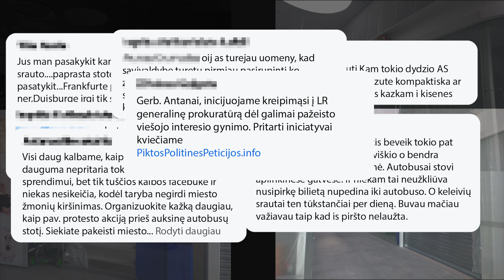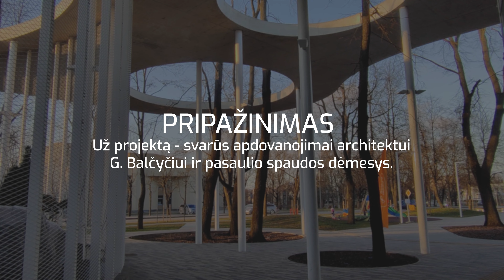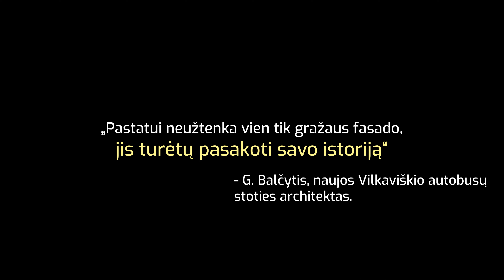Vilkaviškio autobusų stotis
Architekto Gintaro Balčyčio projektuota ir 2020 metais duris atvėrusi Vilkaviškio autobusų stotis yra įvardijama kaip inovatyvumo ir ekologijos pavyzdys, kuriame brandžią teritorijos augmeniją pavyko paversti neatsiejama pastato dalimi.